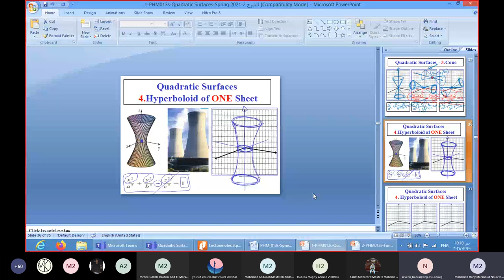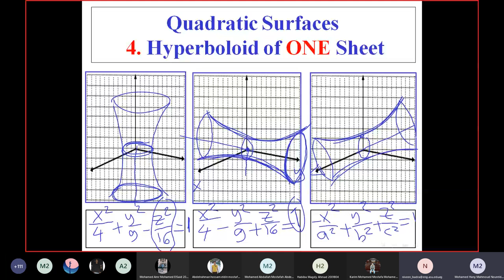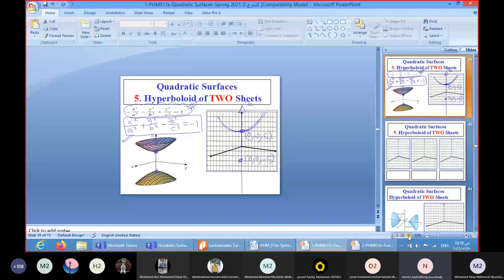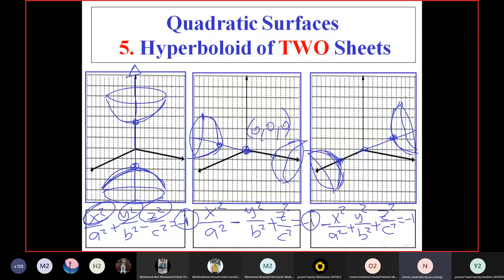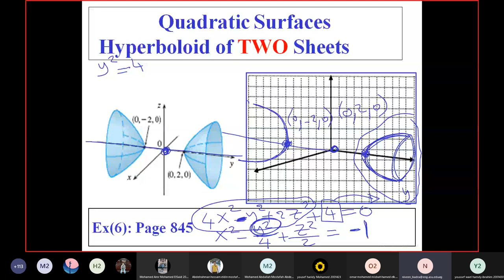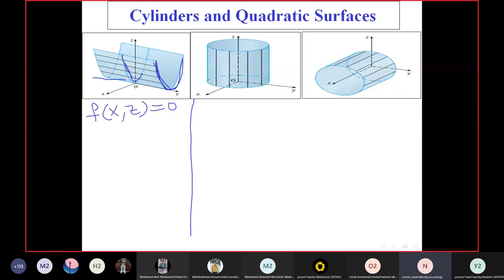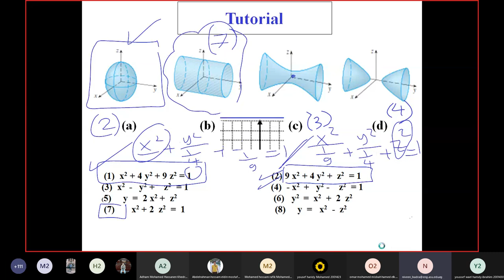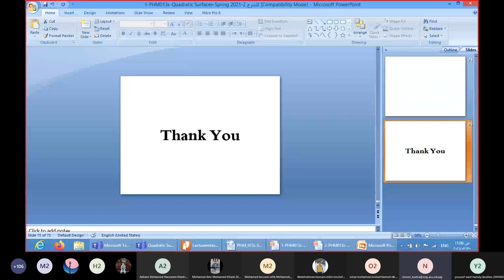Lecture 01 (p2) - Math 2 - Dr. Niveen Badra